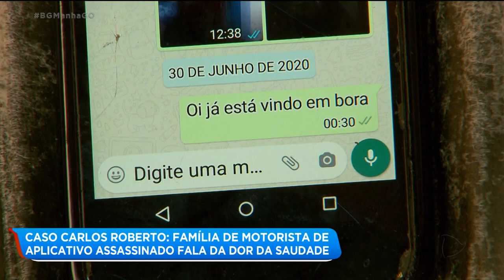CASO CARLOS ROBERTO: FAMÍLIA DE MOTORISTA DE APLICATIVO ASSASSINADO FALA DA DOR DA SAUDADE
A FAMÍLIA DO MOTORISTA DE APLICATIVO QUE FOI COVARDEMENTE ASSASSINADO RECEBEU NOSSA EQUIPE PARA CONTAR QUEM ERA O ROBERTO. ALÉM DE MOTORISTA DE APLICATIVO, ELE TAMBÉM ERA FEIRANTE. SEMPRE FOI UM TRABALHADOR DEDICADO.